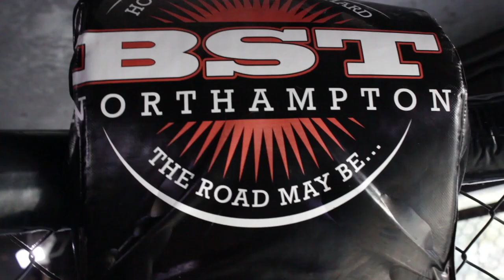Linton Vassell: Time for a World Title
Kingdom MMA visit Linton Vassell at BST Northampton to discuss his life in MMA and his upcoming career defining light-heavyweight title shot against Emanuel Newton at Bellator 130.

for all the latest MMA news, interviews, documentaries and more from the finest US, UK and world promotions including: UFC, Bellator, BAMMA and Cage Warriors.